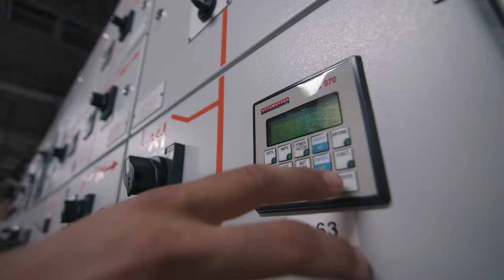Postgraduate Engineering at the University of Greenwich | London & Kent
Hear Ahmad’s success story. Stand out in the world and accomplish your goals at Medway, University of Greenwich.